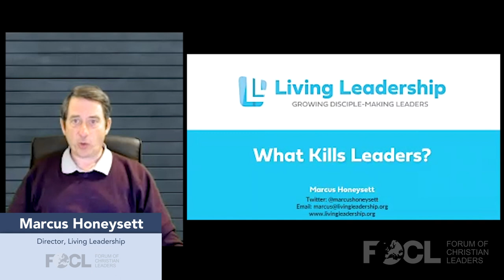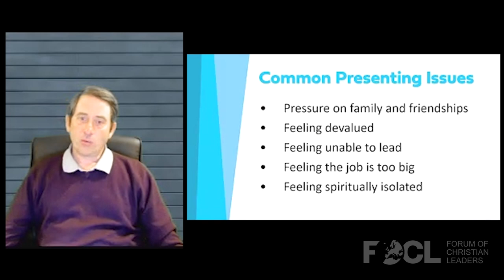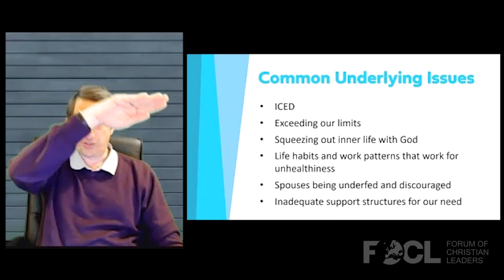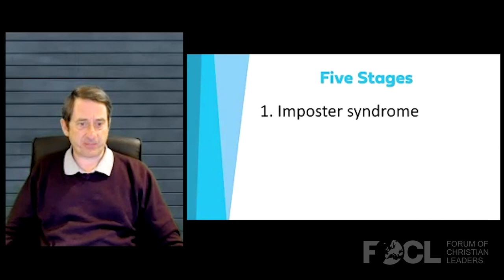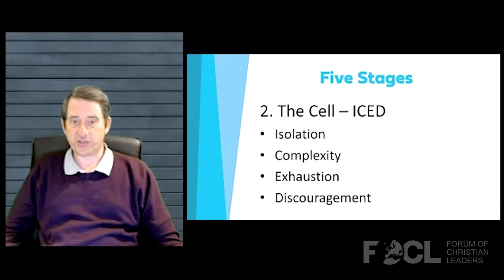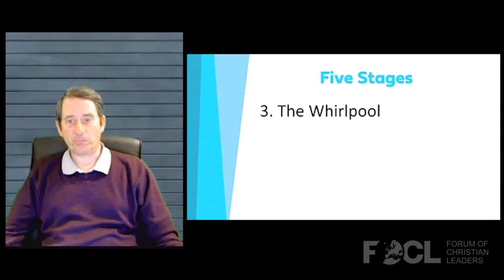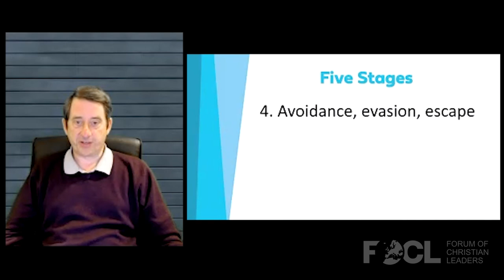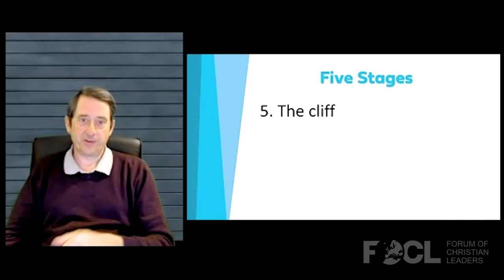What Kills Leaders - Marcus Honeysett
Marcus Honeysett is the director of Living Leadership. Living Leadership trains, disciples, and provides soul care for church leaders in the UK and beyond through its networks and associates, and by serving other ministries who share the same aims. Its vision is for flourishing leaders in disciple-making churches. Marcus is married to Ros. They have a football-mad six-year-old.

Isolation, Complexity, Exhaustion, and Discouragement (ICED) are a debilitating combination for any leader. Let all of them arrive at once (as they often do) and many go under. This becomes more likely when we have been in leadership for 15 years and as we approach our mid-40s. The first rule of leading anything is that we have to be spiritually alive. Come and explore how to remain fresh in the Lord when the wearying pressures start to rise.

21WRK3206